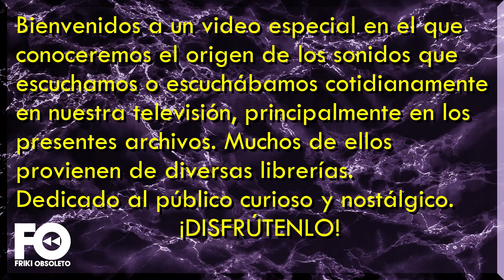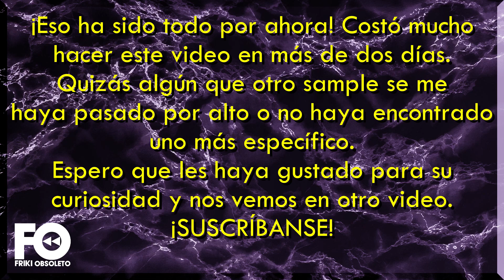Origen de los sonidos: Loops y FX de la tele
donátusvhs Esta vez les traigo un video especial y diferente manteniéndonos en base a la nostalgia, ¿Alguna vez te dio curiosidad por saber de dónde vienen los loops y otros efectos que escuchas? Acá hay algunos de los que escuchábamos a simple vista.